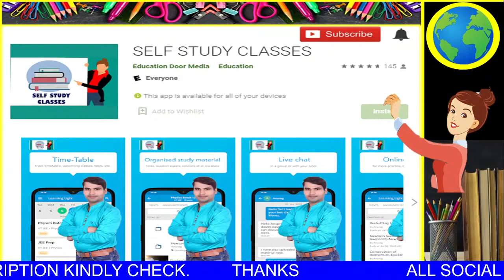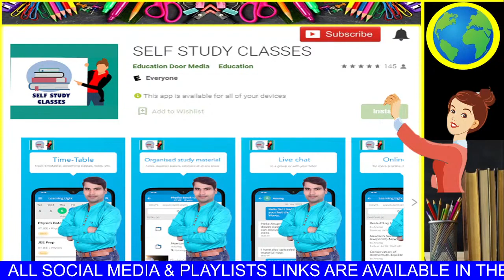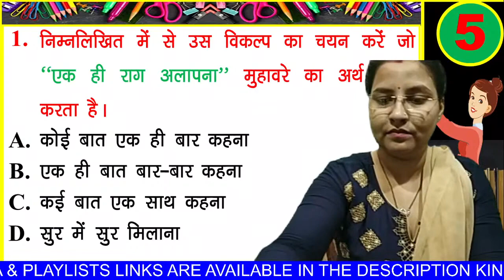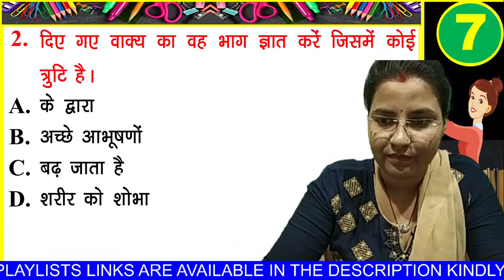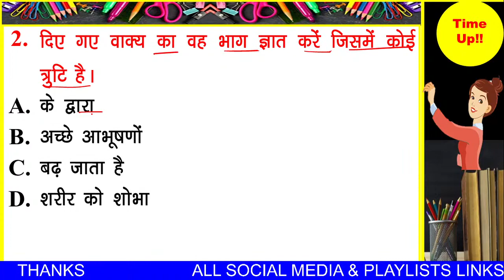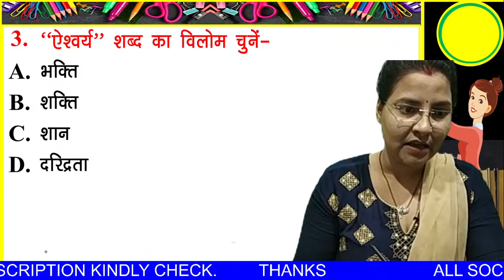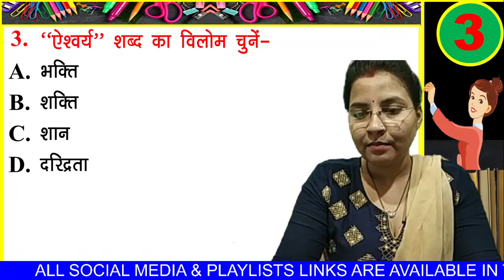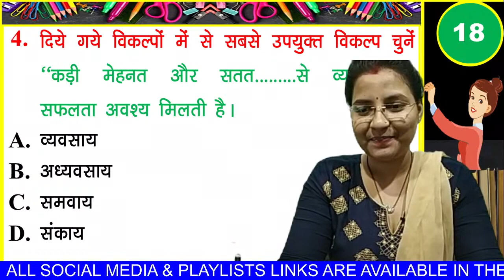हिन्दी भाषा टॉप मोस्ट 100 प्रश्न Hindi bhasha top 100 questions by sarita mam 1 mp4